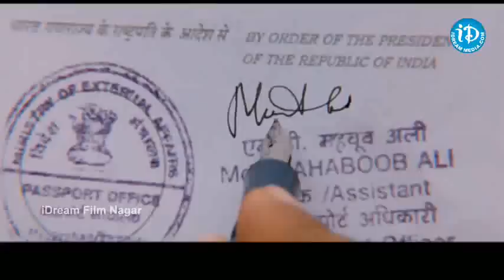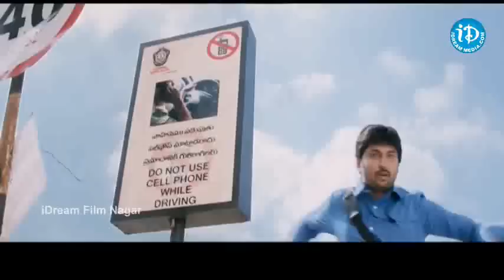Jenda Pai Kapiraju Movie Theatrical Trailer - Nani - Amala Paul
Watch Jenda Pai Kapiraju Movie Theatrical Trailer

Staring:  Nani, Siva Balaji, Amala Paul, Ragini Dwivedi, Produced by Vasan Visual Ventures, Directed by  Samuthirakani